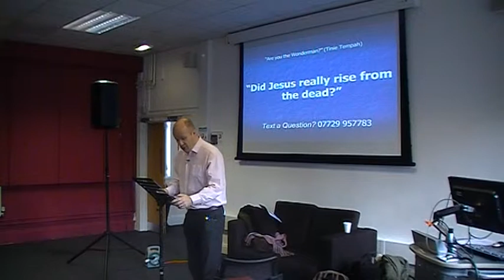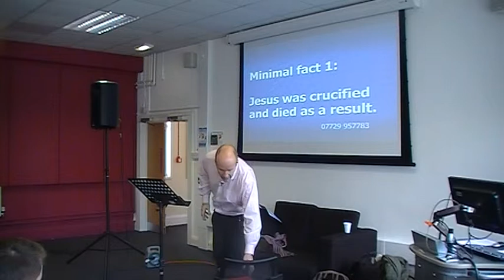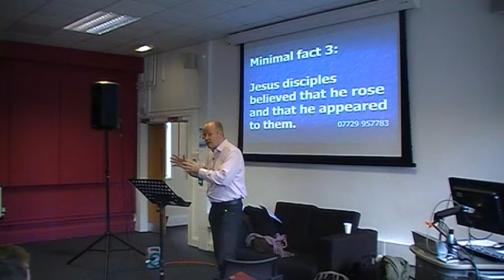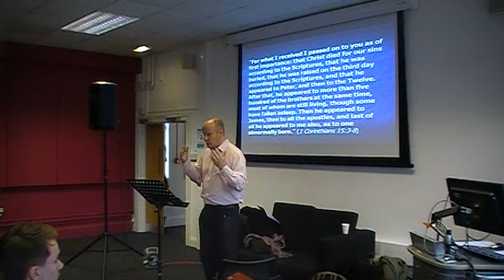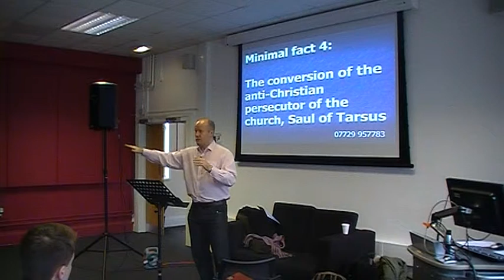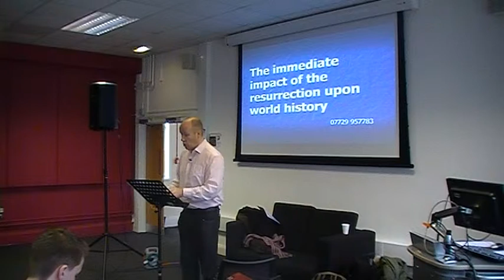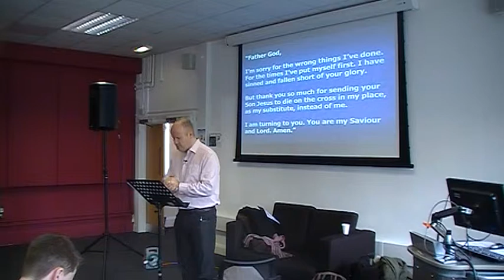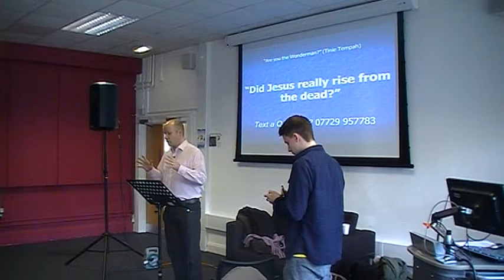YWMTMYM: "Are you the wonderman..." Did Jesus really rise from the dead?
The Friday Lunchbar talk during Newcastle University Christian Union's "You Were Made to Meet Your Maker" week, where speaker Adrian Holloway examines the question "Did Jesus really rise from the dead?", complete with an opportunity for people to commit to Christianity and questions afterwards. This was filmed at the 12:00 lunchbar.